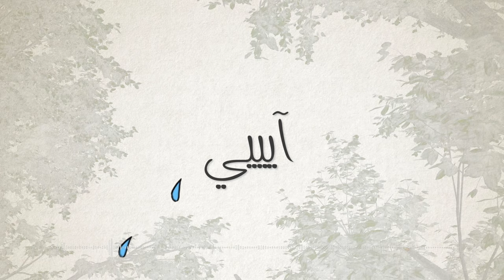nadia chakrane *** allah laywarik kirani ***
** allah laywarik kirani **
** dmoua **
** sektou 3liya **
** anta awla ahad **
** yali 3titou galbi cadeau **
** lila **
** chkoun datek 3liya **